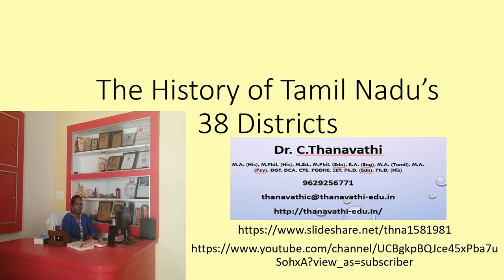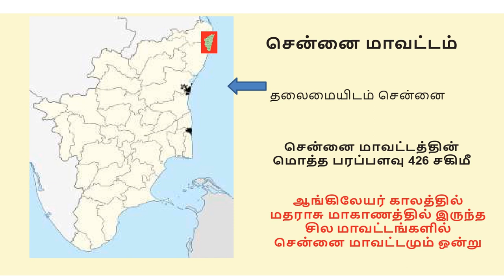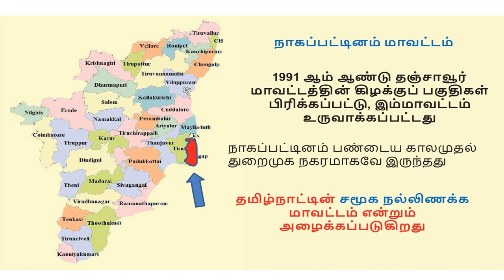History of Tamil Nadu Districts/Dr.C.Thanavathi